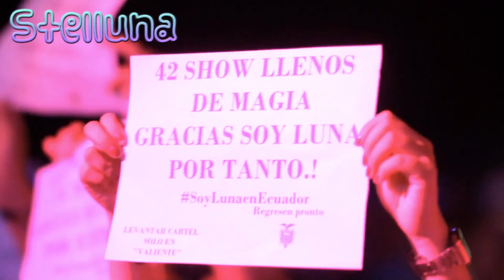Soy Luna En Concierto Backstage - Clip | Stelluna